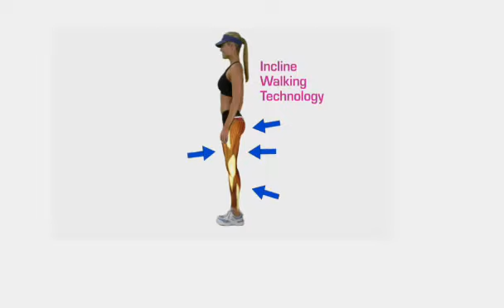Tony Little Cheeks® 3º Incline Animation Video 2